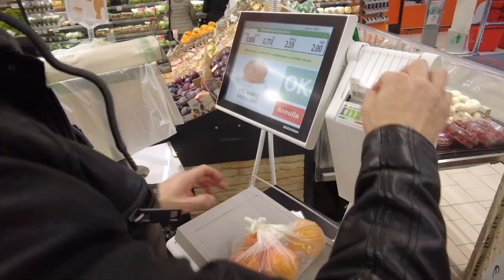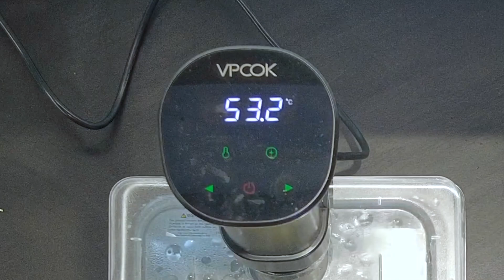Ricette di Natale🎄Sottovuoto con AI: | Petto d'ANATRA all'Arancio e CONTORNI P1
Scopri come preparare un secondo e un contorno per il menù di Natale utilizzando la tecnica della cottura a bassa temperatura.
Petto d'anatra con salsa all'arancia, patate novelle e baby carote, cucinati con precisione per risultati perfetti.
Idee e consigli per un pranzo festivo indimenticabile!

Supporta il canale, fai i tuoi acquisti da LA MIA ATTREZZATURA

(offerte attrezzature cucina e non solo)

Hai realizzato a casa tua questa o altre mie ricette??

Ricordati di fotografare, fare il video e pubblicare su Instagram … taggami, In questo modo saprò che ti è davvero piaciuta gustarla ma SOPRATTUTTO prepararla….Ciao, alla prossima ricetta e ricorda…

PIATTI CHIARI & AMICIZIA LUNGA

Chef: 👩‍🍳 GianLuca Ruini

Se il video ti è piaciuto 👉 MI RACCOMANDO CONDIVIDI E METTI MI PIACE  👍! 🤙